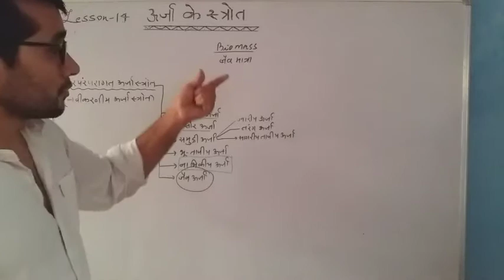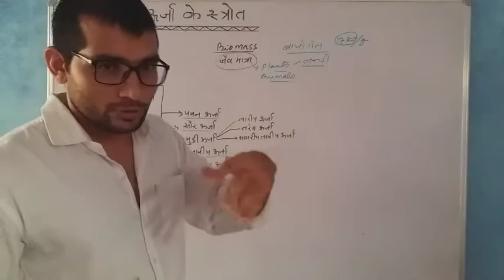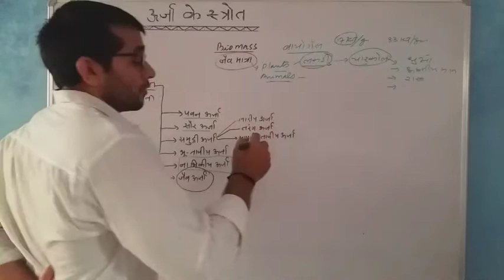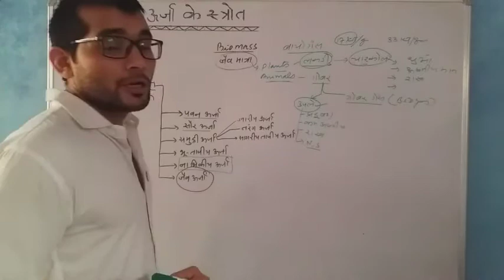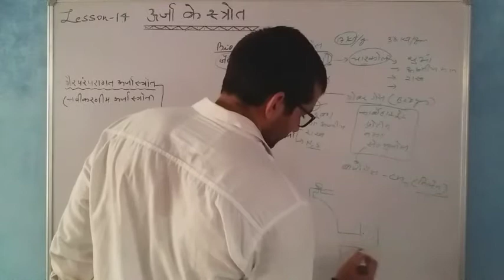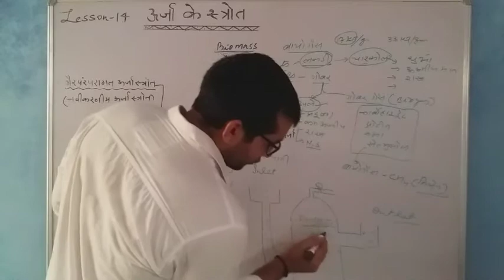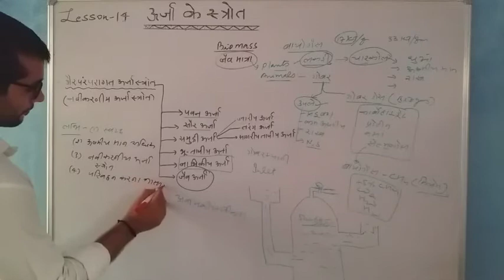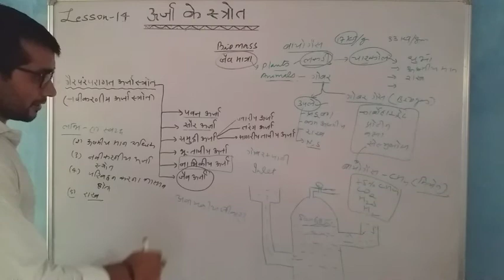CBSE. CLASS 10 SCIENCE. LESSON 14 SOURCES OF ENERGY. BIOMASS ENERGY. BIOGAS PLANT.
We will learn about biomass energy. Biogas plant and formation of biogas. We will also learn about benefits of biogas.